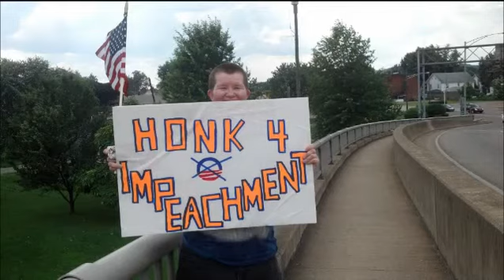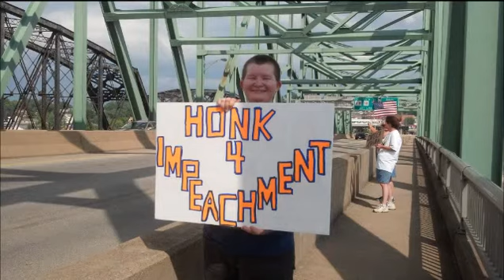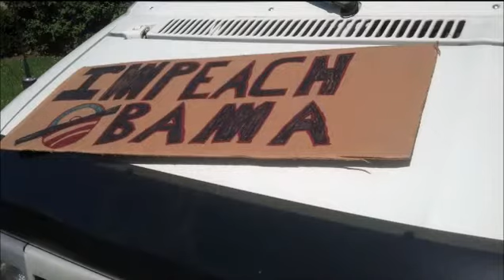We aint gonna take it either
A friend of mine talked to one of the guys from Twisted Sister...the 80's rock band. Liberals have been using this song to promote pro-choice...it turns out Twisted Sister are against late term abortion... anyway...this audio isn't stolen...it's available here free